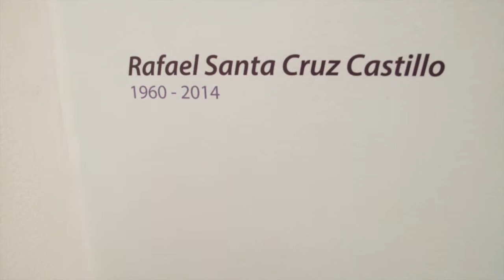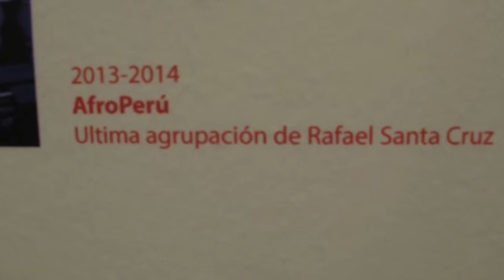AfroPeru homenaje a Rafael Santa Cruz en concierto Centro Cultural de España.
Esta agrupación fundada por Rafael Santa Cruz ofrece un recorrido por la música afroperuana y criolla, rescatando temas tradicionales, dándoles una nueva sonoridad con un set único de percusiones afroperuanas, afro latinas, y africanas.  En la actualidad esta dirigida por el reconocido bajista nacional Mariano Liy, acompañado a la guitarra por Alonso Salas y junta a dos generaciones de los mejores percusionistas peruanos.  AfroPerú en el Centro Cultural España como parte del Festival Internacional del Cajón Peruano 2015.